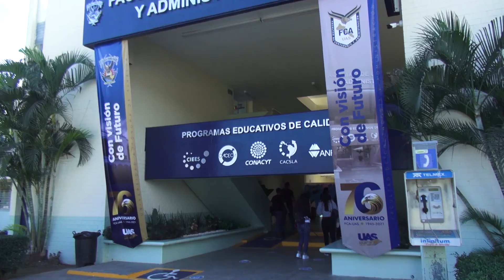Estudiar un posgrado brinda una serie de oportunidades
Como una plataforma para mejorar en el aspecto laboral e investigativo, el estudiar un posgrado permite implementar estrategias para paliar problemáticas y/o erradicarlas en cualquiera de las áreas de las ciencias, argumentó estudiante de posgrado de la Universidad Autónoma de Sinaloa (UAS).